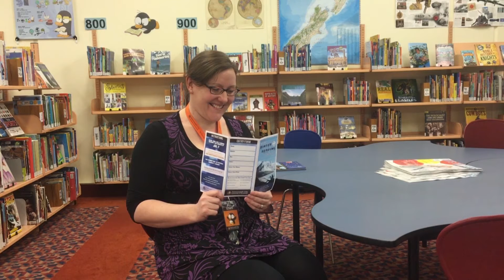Winter reading challenge at Invercargill Public Library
The Invercargill Public Library’s rewarding children for reading in the up coming school holidays.

The library's July Reading Challenge is back, encouraging people of all ages to read not only more books, but a wider range of books.